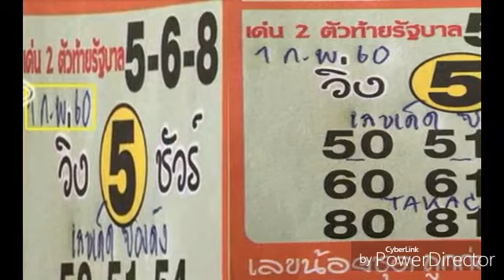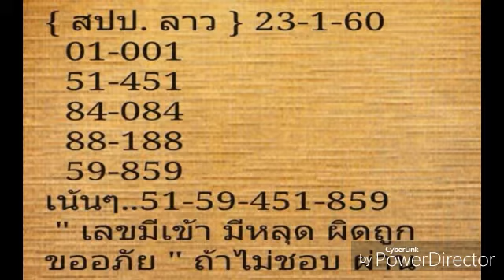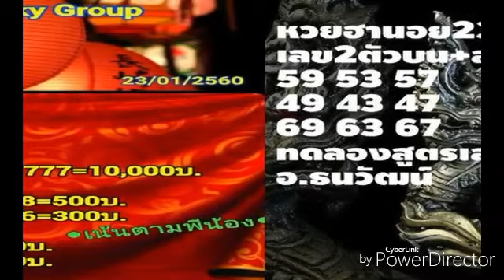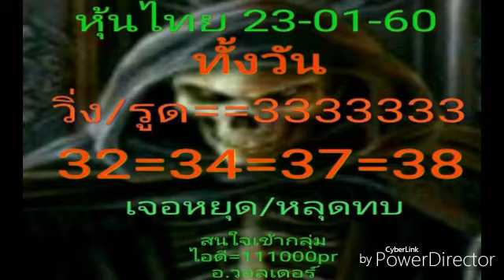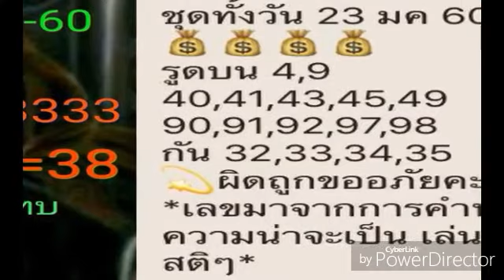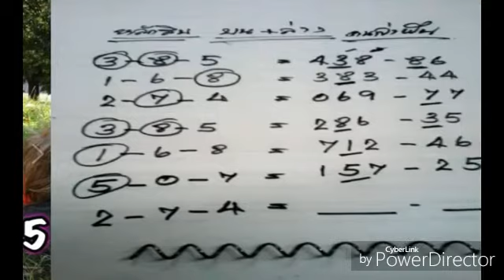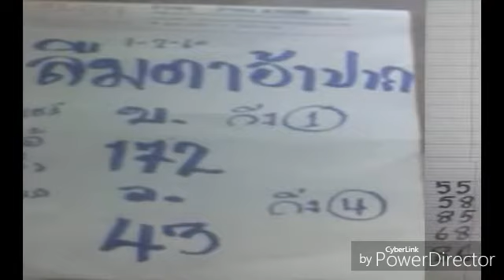เลขเด็ด หวยเด็ด เด่น2ตัวท้ายรัฐบาล งวดวันที่1 2 60